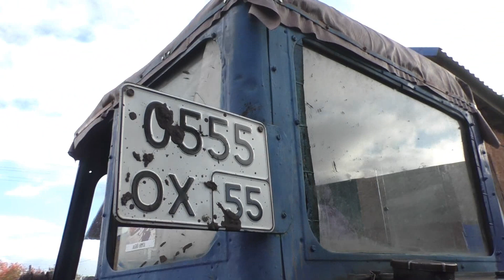зачем мне ремонт крыши?